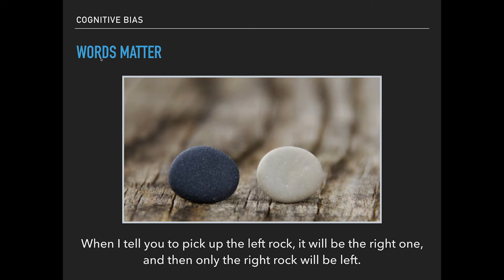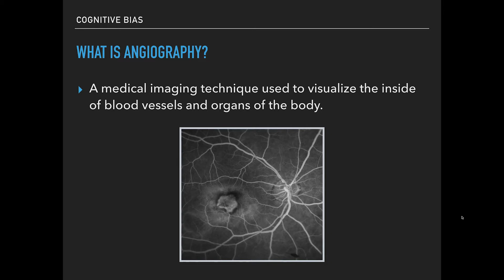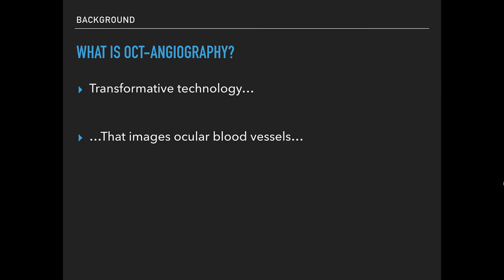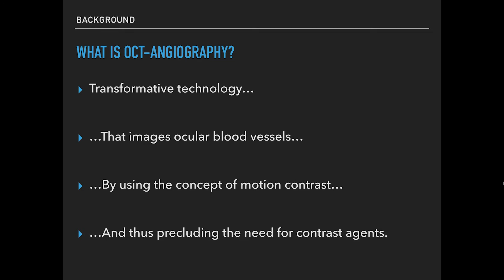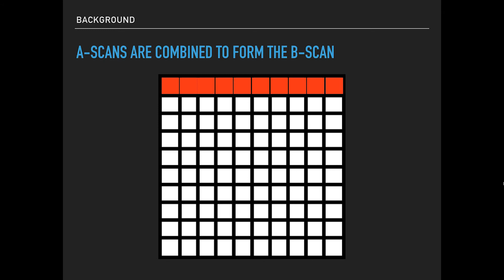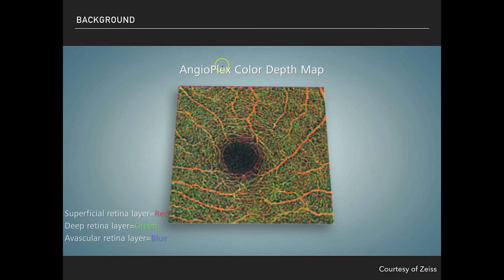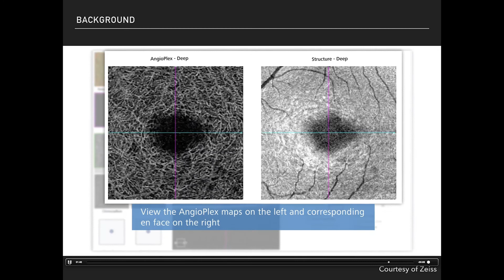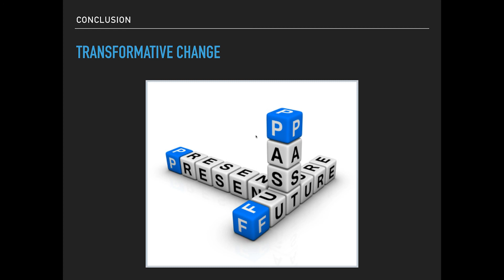OCTA Part 1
OCT-Angiography is a transformative technology that allows us to look at the chorioretinal vasculature in new ways. By using motion contrast and analyzing patterns of flow we can obtain a non-invasive image of the eye.

Part 1 of this lecture series will review the basic concepts behind this technology including how images are acquired and why this is important.